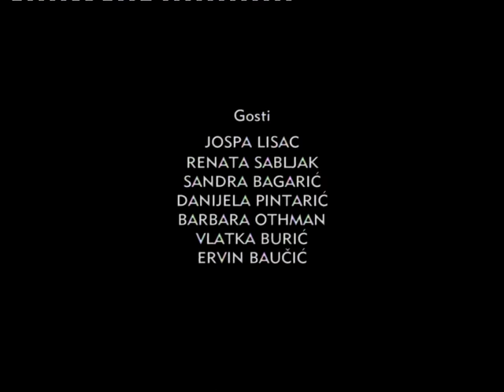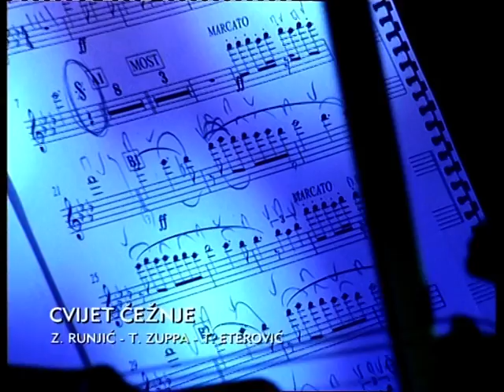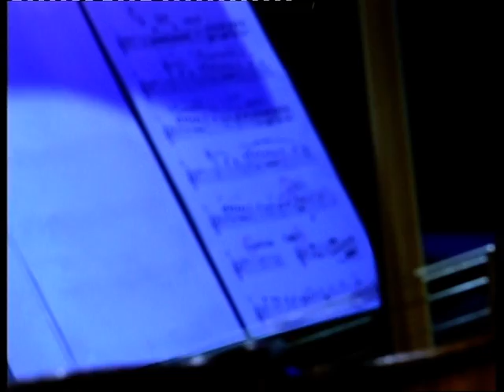Đani Stipaničev & gosti - Live in Komedija, cijeli koncert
Đani Stipaničev & gosti - Live InKomedija, cijeli koncert
Renata Sabljak
Danijela Pintarić
Josipa Lisac
Sandra Bagarić
Vlatka Burić
Barbata Othman
Klapa Dalmati